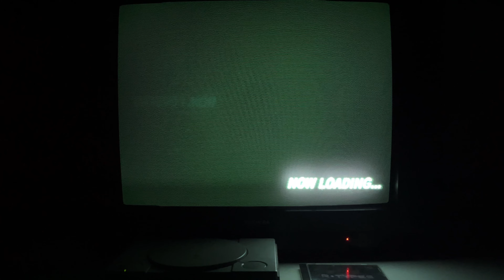R-TYPE 2 est-il plus difficile que R-TYPE 1 ?